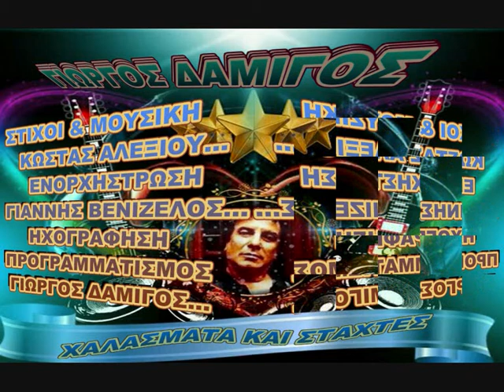ΓΙΩΡΓΟΣ ΔΑΜΙΓΟΣ ΧΑΛΑΣΜΑΤΑ ΚΑΙ ΣΤΑΧΤΕΣ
ΣΤΙΧΟΙ & ΜΟΥΣΙΚΗ - ΚΩΣΤΑΣ ΑΛΕΞΙΟΥ...
ΕΝΟΡΧΗΣΤΡΩΣΗ - ΓΙΑΝΝΗΣ ΒΕΝΙΖΕΛΟΣ...
ΗΧΟΓΡΑΦΗΣΗ & ΠΡΟΓΡΑΜΜΑΤΙΣΜΟΣ
ΓΙΩΡΓΟΣ ΔΑΜΙΓΟΣ...
( Τα βίντεο δεν προορίζονται για παραβίαση πνευματικών δικαιωμάτων
Τα πνευματικά δικαιώματα ανήκουν στους δημιουργούς τον τραγουδιον...)